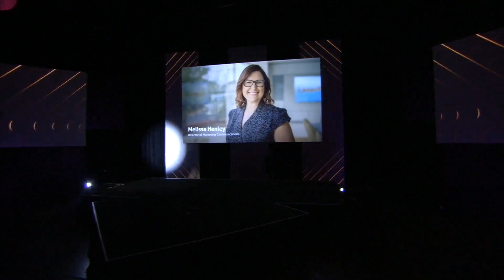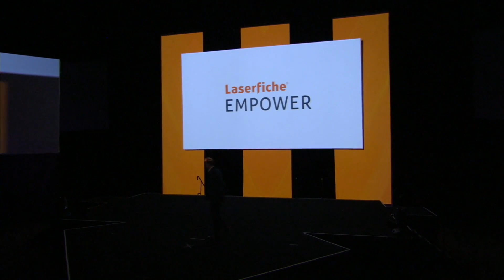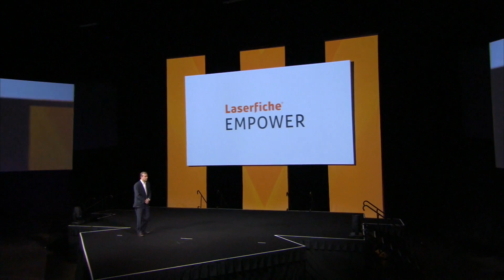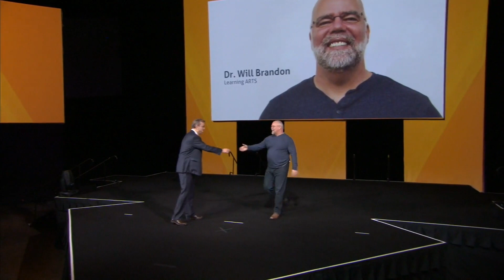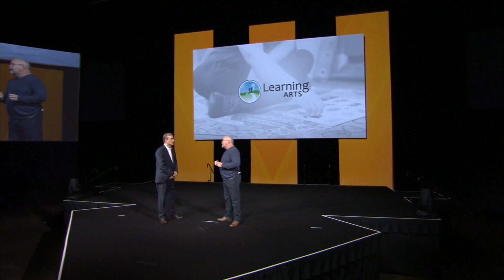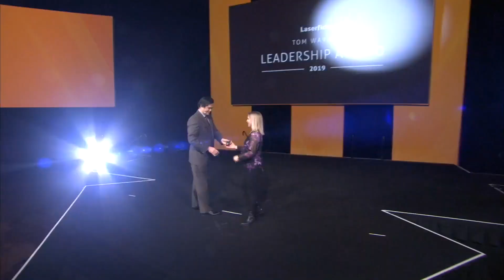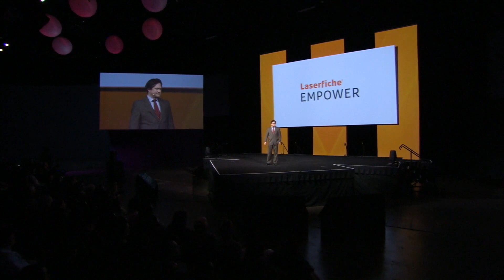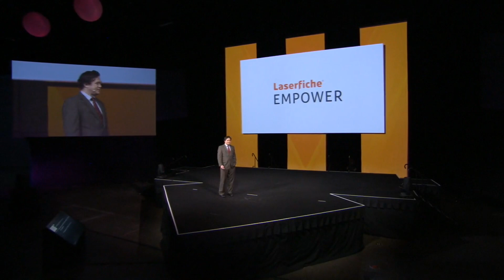Laserfiche Empower 2019: Welcome Keynote